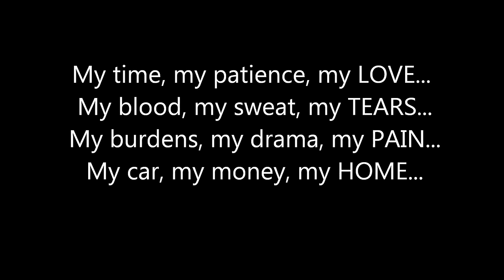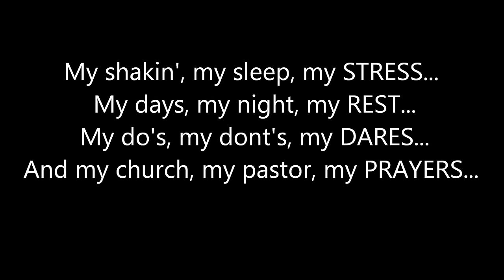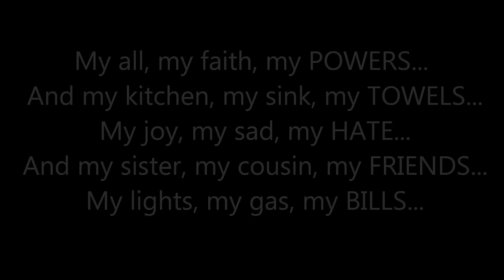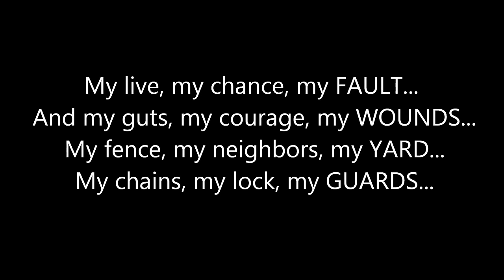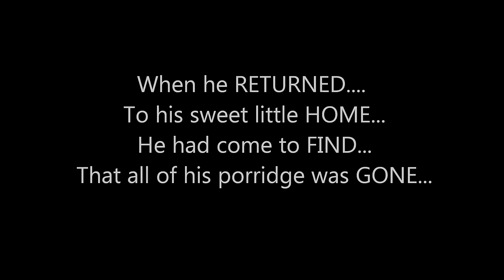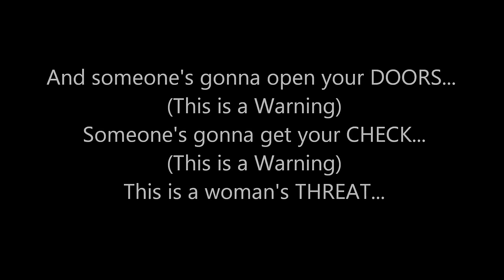R.KELLY - A WOMAN'S THREAT **(LYRICS)**